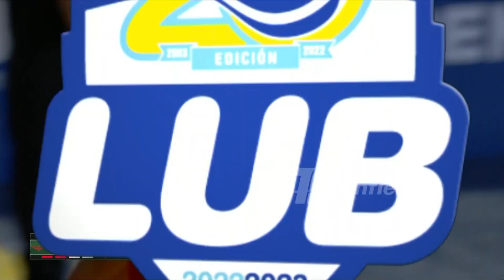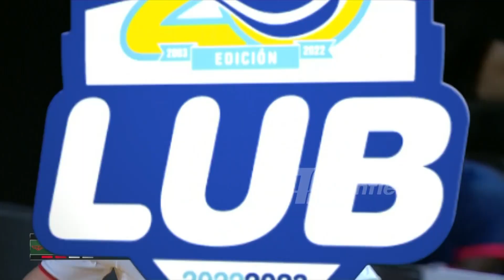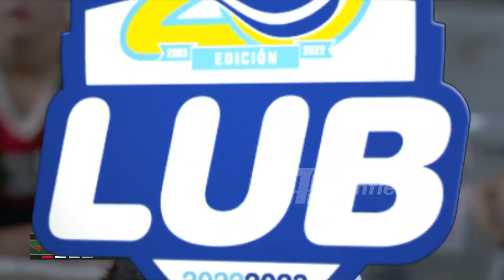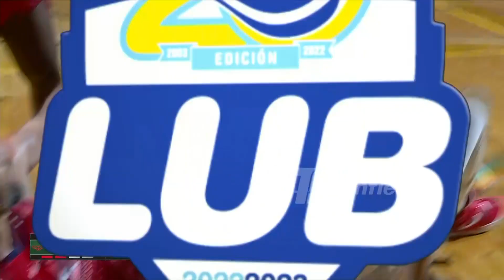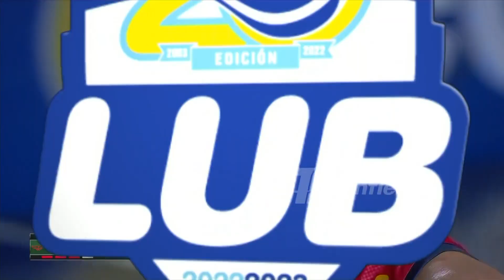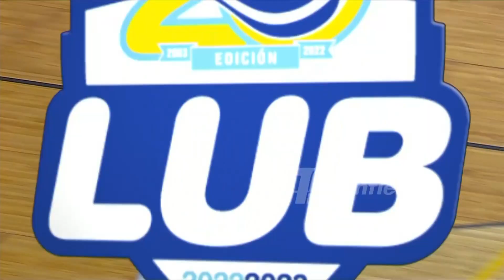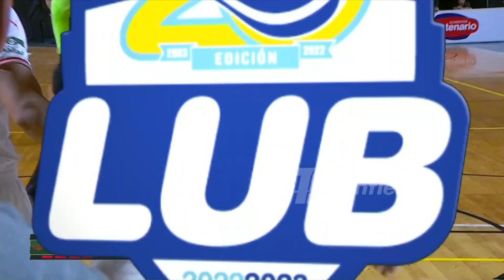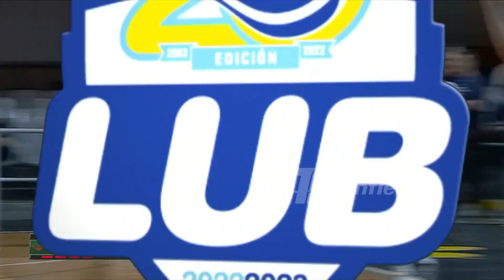Fecha 15 - Aguada 72:67 Goes